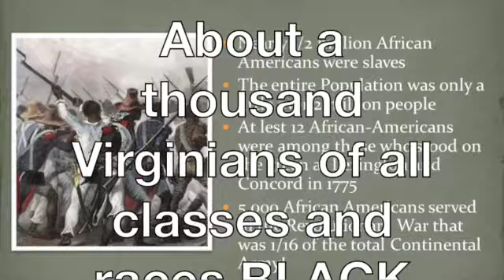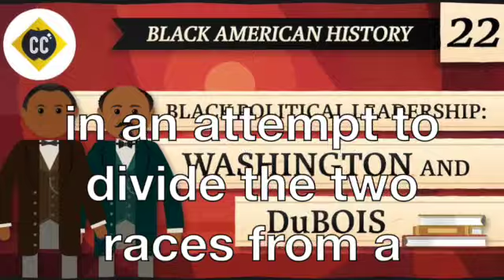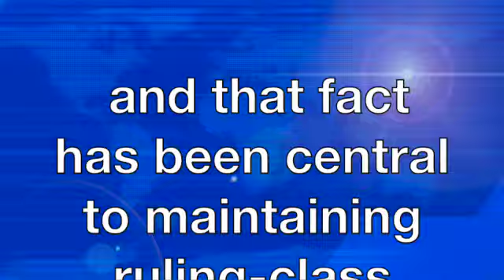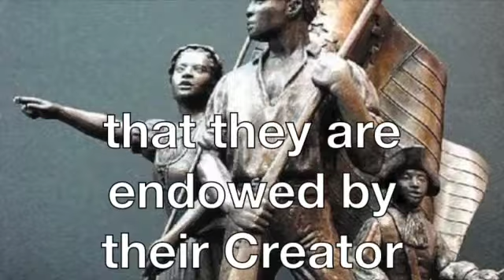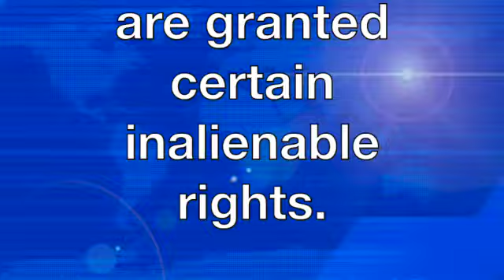The Invention of the White Race SD 480p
HISTORY MATTERS!